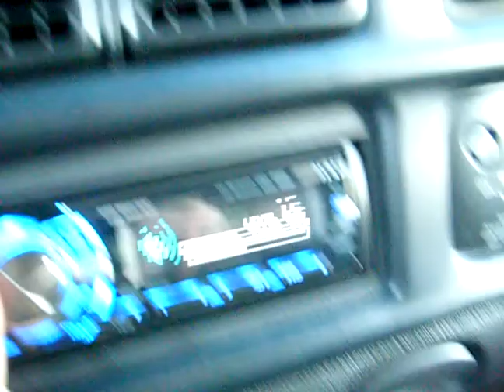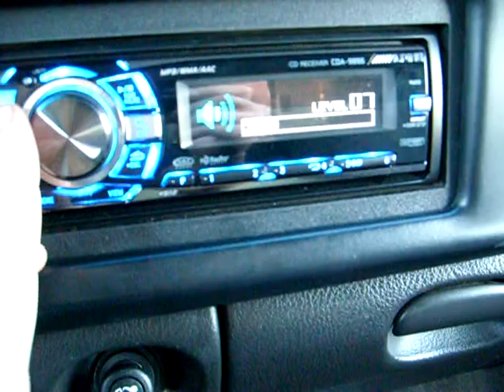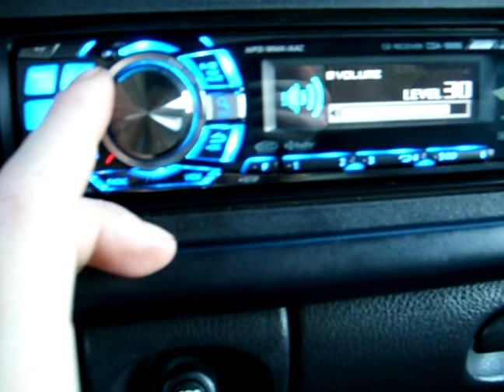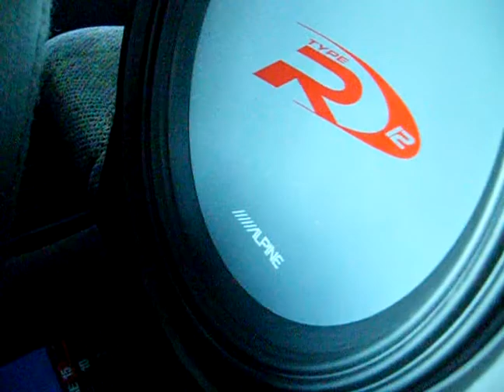Alpine Audio System 11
Another clip of my audio setup banging in the ride. Enjoy.

System Specs, and Details...

1 Alpine CDA-9886 Head Unit, With 1 Corsair Voyager 32GB USB Thumbdrive

1 Alpine MRD-M1005 Mono Subwoofer Amplifier. Birth sheet specs are, 1087 Watts RMS X 1 Channel, Continuous Power @ 2 Ohms.

1 Alpine MRV-F545 Mids and highs Amplifier. Birth sheet specs are, 152 watts RMS X 4 Channel's, Continuous Power @ 4 Ohms.

2 - Alpine SWR-1222D Dual 2 Ohm Subwoofers. 500 Watts Each, RMS Continuous Power.

1 Set Of Alpine SPR-69LP 6x9 Coaxial 2-Way speaker in front doors.

1 Set Of Alpine SPR-17LP 6-1/2'' Coaxial 2-Way Speakers in rear doors.

1 Set of Alpine SPR-176a 1'' Tweeters in the "A" Pillars.

Stinger HPM Series 12Ga Speaker Cable to all mids and highs.

Stinger 8ga subwoofer cable, to and in the 1'' thick SEALED Subwoofer box.

Stinger HPM Series 0/1ga Power wire to feed the hungry amps. Stinger 0/1 ga Fuse Block Holder With 250 Amp Fuse.

2 - 0/1Ga Stinger HPM Series Battery Terminals.

Stinger HPM series RCA's used through out. Bass and Mid's & High's Amps.

1 - 55 Amp Hour Optima Yelow Top Battery, 1 - 5 Amp Hour BattCap Model 400, 1 - 35 Amp hour Stinger Sealed AGM Battery, 1 - 136 amp alternator.